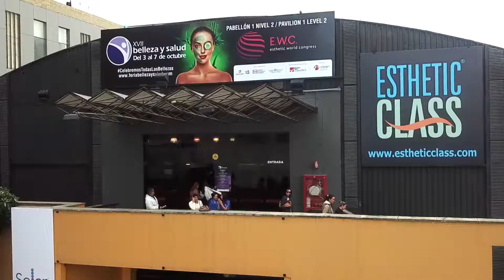ESTHETIC CLASS 18 AÑOS